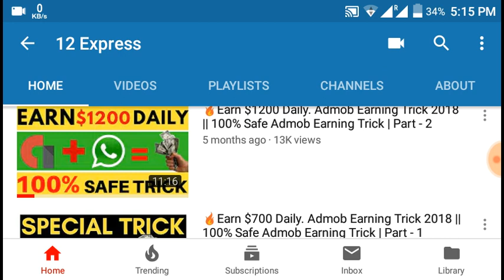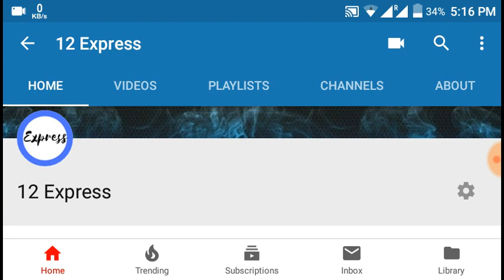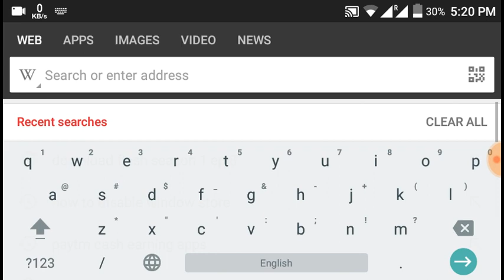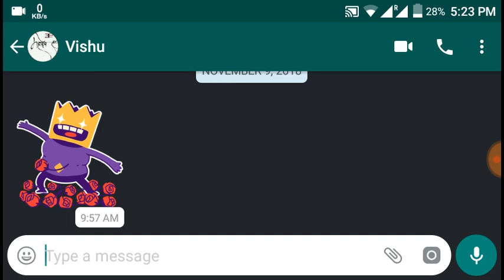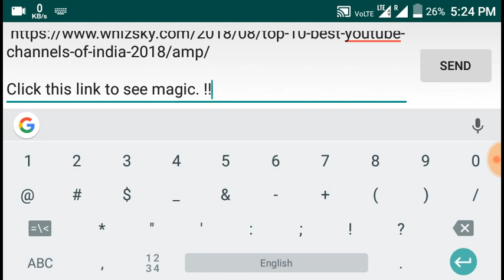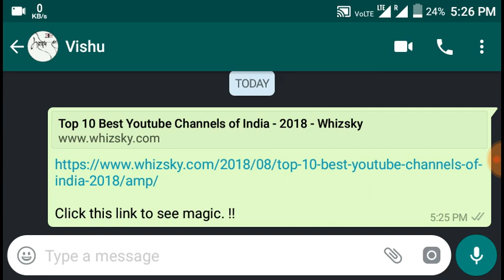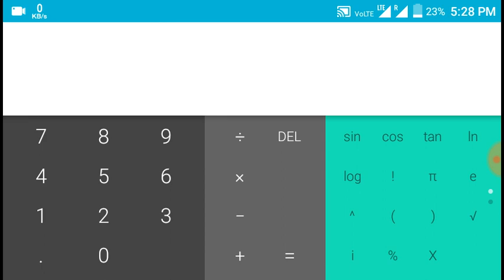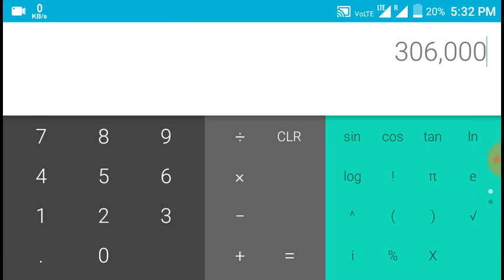🔥Earn ₹500 Instantly . Admob Earning Trick 2018 || 100% Safe Admob Earning Trick | Part - 4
Today,Everybody needs Money. So I thought of making this video.Secondly,there is Good grade for this title.So I made it for my personal benefit.

I told everything in this video by my heart.Kindly,Forgive me if i have done any mistake in making This Video.

DM me if any query !!

RNext Video

Top 5 Paytm Cash Earning Apps

Because You Are An Express Piece